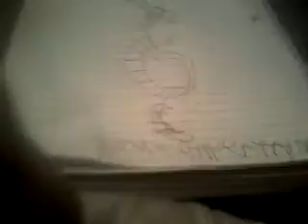XGC Home Video (1997-1999)